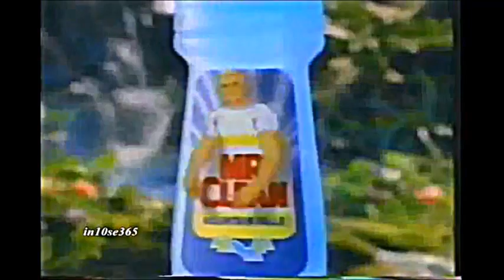Mr. Clean Mountain Falls Commercial 1990's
Credit here goes to UnderRated Classics.